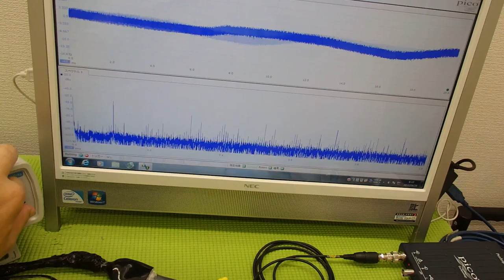メガヘルツの超音波を利用する超音波システム技術 ultrasonic-labo